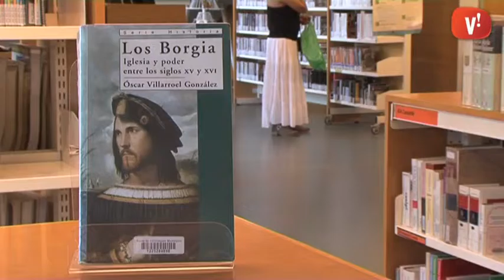Bibliorecomanacions: ‘Los Borgia’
La Lorena ens recomana la biografia ‘Los Borgia, Iglesia y poder entre los siglos XV y XVI’ d’Óscar Villarroel.